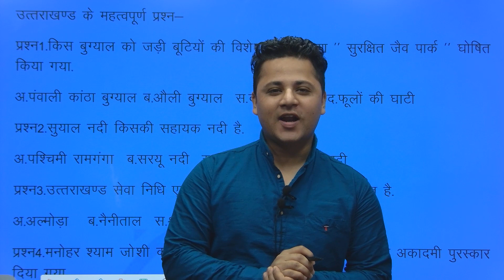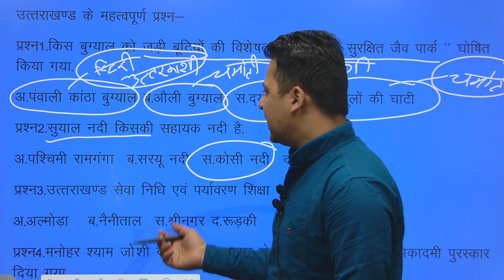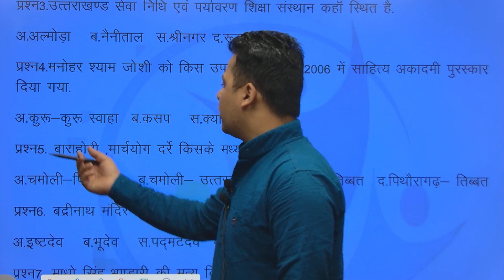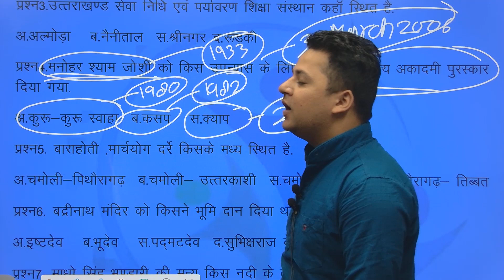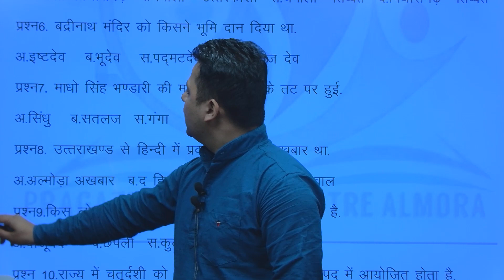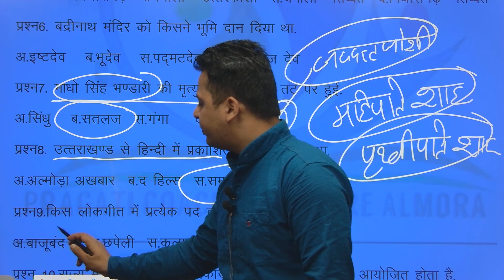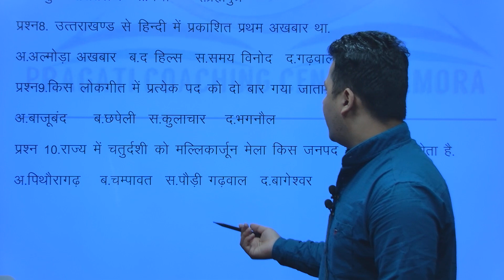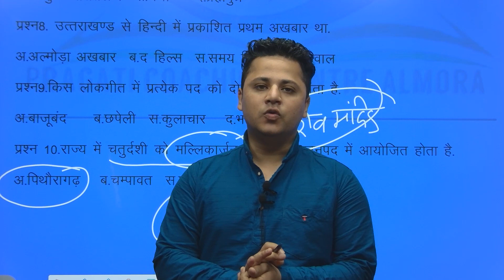Uttrakhand Gk Previous Year MCQs | Uttrakhand Gk 2023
उत्तराखंड से संबंधित महत्वपूर्ण प्रश्न उत्तर

ukpsc uttarakhand gk in hindi
uttarakhand revision notes
uttarakhand gk impotent questions
uttarakhand ke gk ke questions
uttarakhand gk most impotent question
uk police gk
pragati coaching centre
ukpsc exam
uk police gk question
uk police general knowledge
uk police bharti
uk police constable preparation
uttarakhand police constebal papar
uk police constable hindi class
uttarakhand vdo exam
uttarakhand vpdo exam
uttakhand uksssc exam
uttarakhand bhandi rakshak exam
uttarakhand most impotent questions
uttarakhand bugyal
uttrakhnad nadi
uttrakhand all exam
uttrakhnad ke mcq
impotent questions uttarakhand
uk gk
uttarakhand gk
uttrakhand kuch mahatwpurn questions
uttarakhnad bandi raksyak exam
uttarakhand bandi rakshak mcq
uttarakhand vdo exam mcq
uttarakhand vdo impotent question
uttarakhand vpdo exam mcq
uttarakhand vpdo impotent question
uttrakhand si exam
uttarakhand SI impotent questions
uttarakhand SI impotent mcqs
uttrakhand SI mcs
Uttarakhand uksssc SI bharti msq
Uttarakhand ukpsc SI nharati mcq
uttarakhand uksssc questions
uttarakhand mcqs
uttrakhand police paper 2023
uttarakhand police paper solved
uttarakhand exam ke liye best question
uttarakhand vdo exam preparation
uk impotent question
uk mcq
uk mcq most impotent